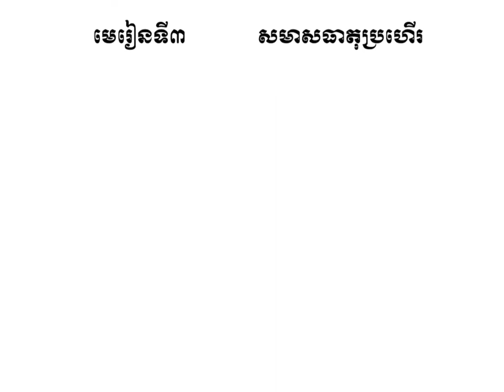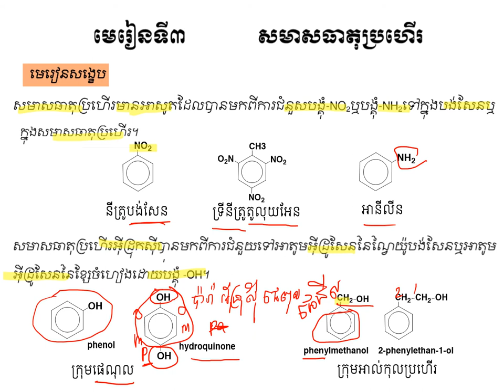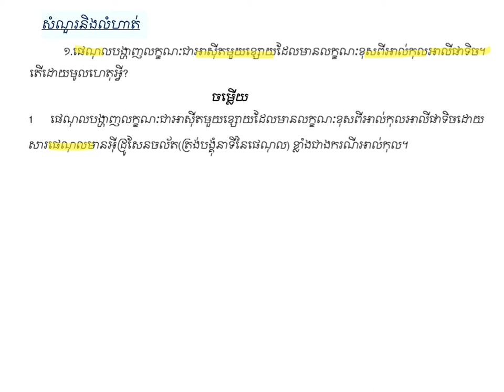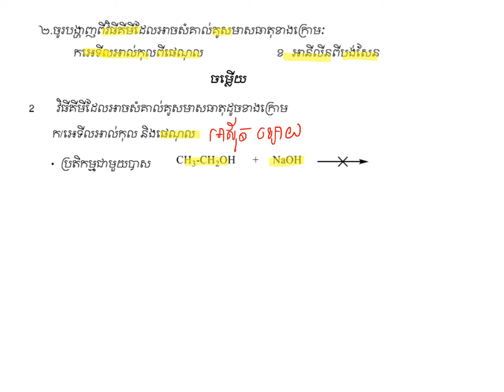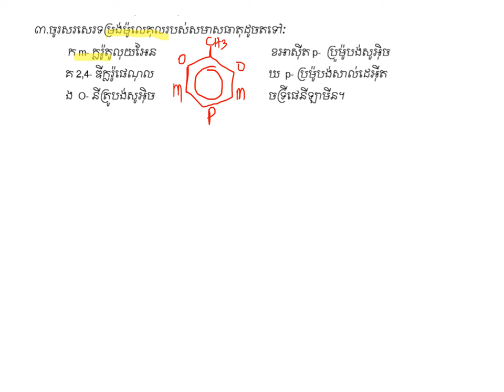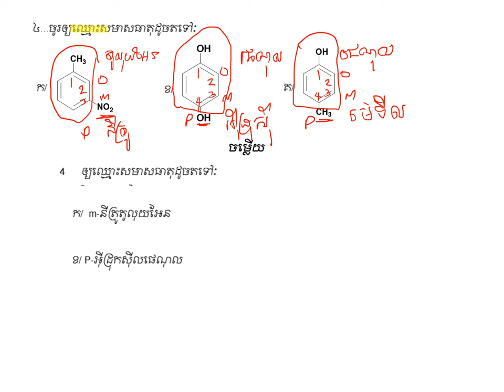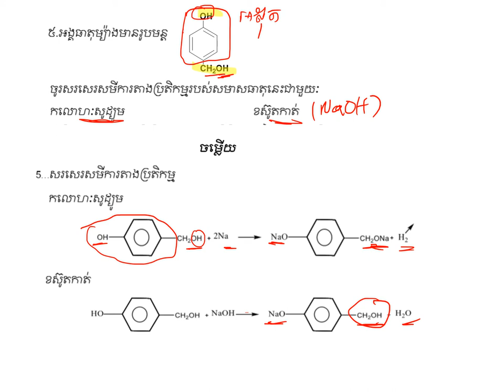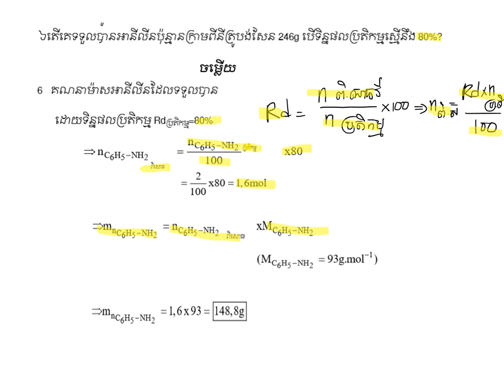សមាសធាតុប្រហើរ|គីមីថ្នាក់ទី១២(កម្មវិធីសិក្សាថ្មី)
ជំពូកទី៦ មេរៀនទី៣ : សមាសធាតុប្រហើរ    |Chapter6_Unit 3: Aromatic Compound
ដកស្រង់ចេញពីឯកសារគីមីថ្នាក់វិទ្យាល័យ របស់ក្រសួងអប់រំ យុវជន និងកីឡា រួមនិងឯកសាពាក់ព័ន្ធផ្សេងៗ
ជំនួយដល់ការសិក្សាដល់ប្អូនៗនិស្សិតថ្នាក់ទី១២
គោលបំណងចែករំលែកចំណេះដឹងគីមីវិទ្យា